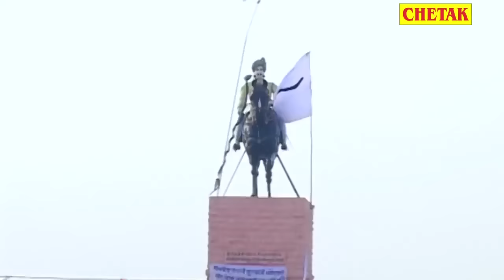2018 का सबसे हिट तेजा जी सोंग Pyaro Ghano Lage teja Ji Jata Ro# gajendar ajmera new teja ji song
2018 का सबसे हिट तेजा जी सोंग Pyaro Ghano Lage teja Ji Jata Ro# gajendar ajmera new teja ji song